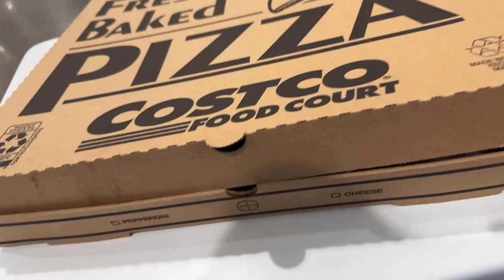Elas retornaram para casa 🇧🇷